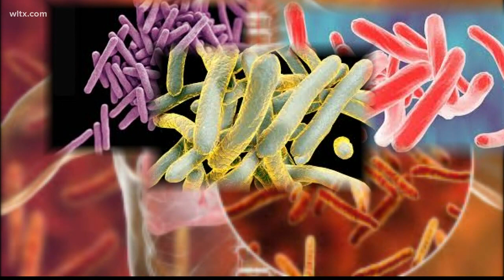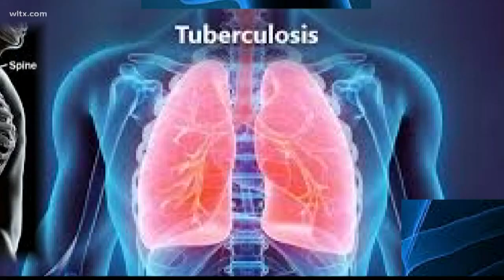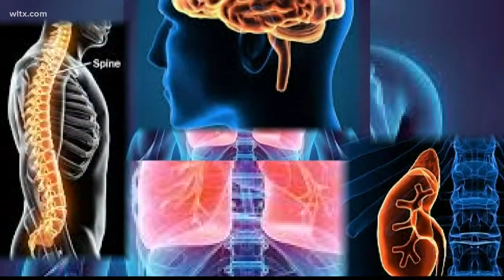What you need to know about pulmonary Tuberculosis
Anyone can catch tuberculosis, a potentially serious bacterial infection that spreads in contaminated air after an infected person coughs, sneezes or speaks.